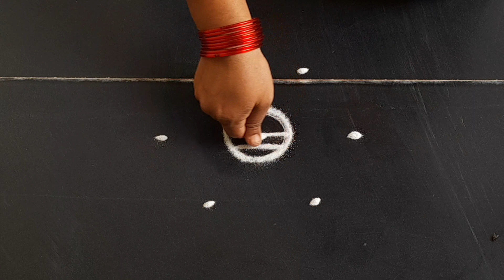simple rangoli design 3*2dots small beautiful kolam daily muggulu Anu'sworld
simpleasy rangoli

Latest Muggulu

Simple Muggulu

Easy muggulu

Amazing Muggulu

Easy Muggulu

Simple Muggulu

Daily muggulu

Muggulu designs

Rangoli designs